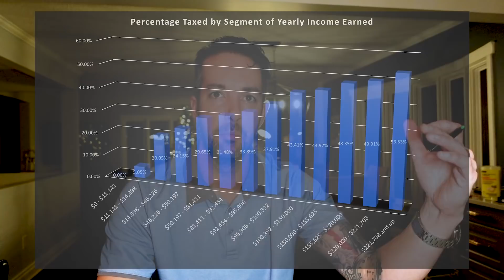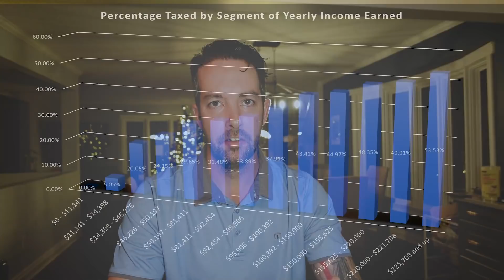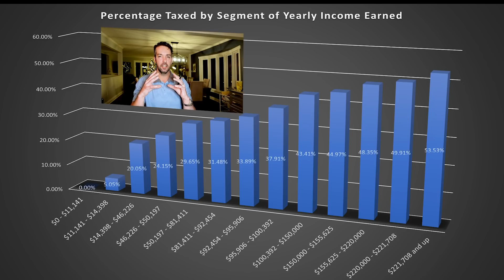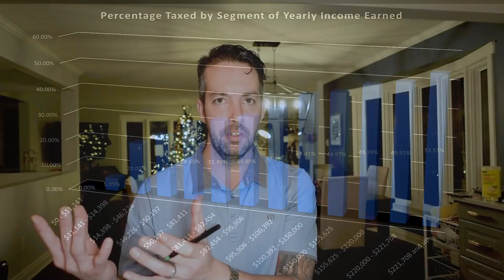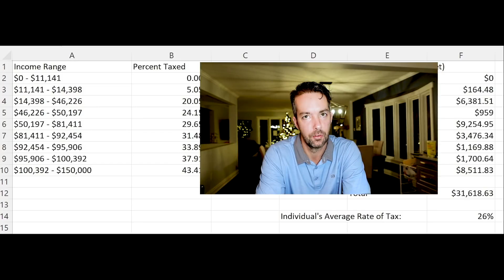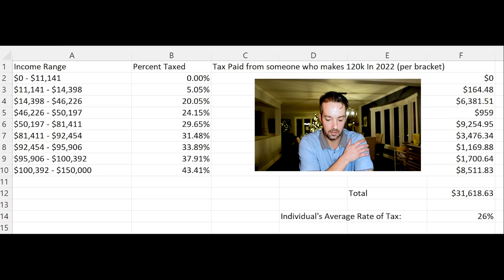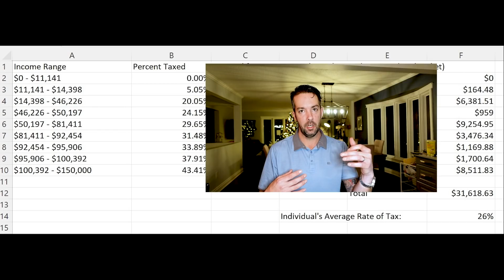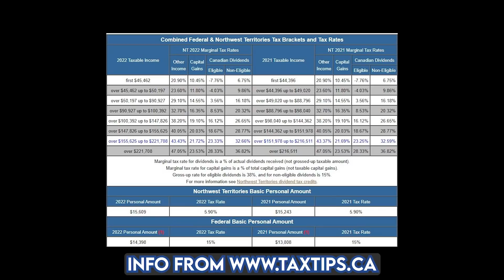Tax Brackets for 2022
Are you aware of the new tax brackets for the coming year? Kent walks us through the changes on tax brackets for Canada this incoming 2022.

Do you have more questions that have been unanswered? Would you like to understand your finances better?

K4 is the home of the $500 plan- a new, better option for the average Canadian.